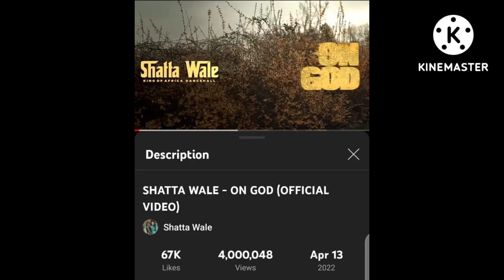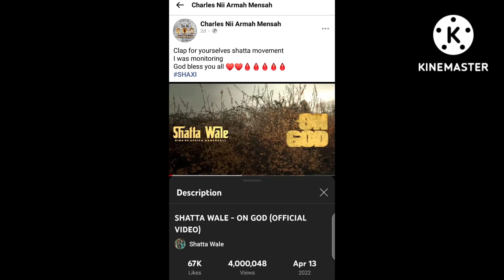Shatta Wale celebrate Shatta movement for his OnGod Song 4,000,000 views